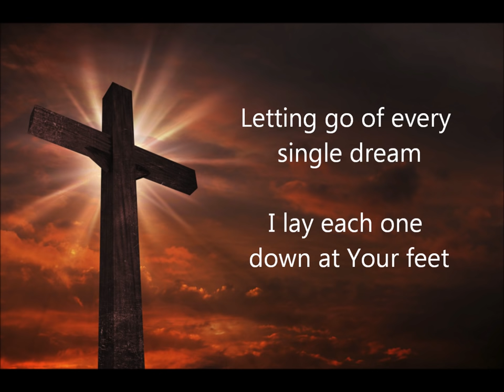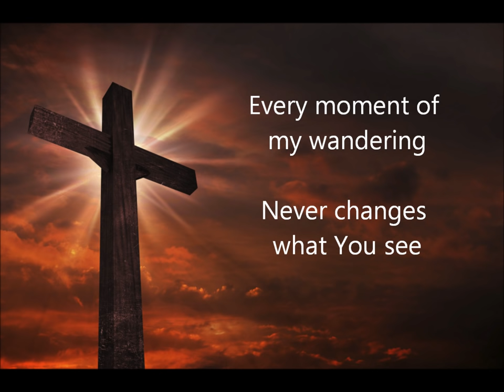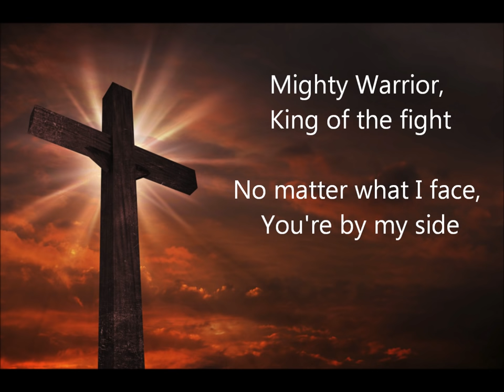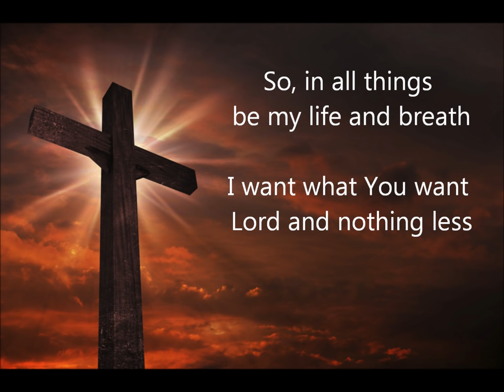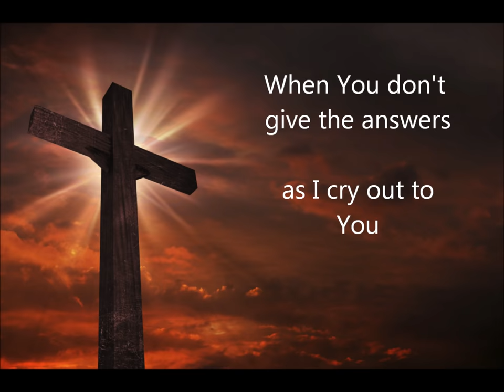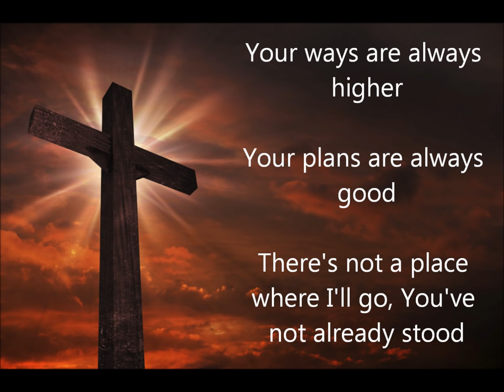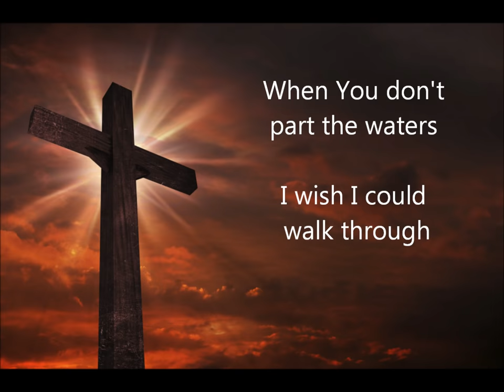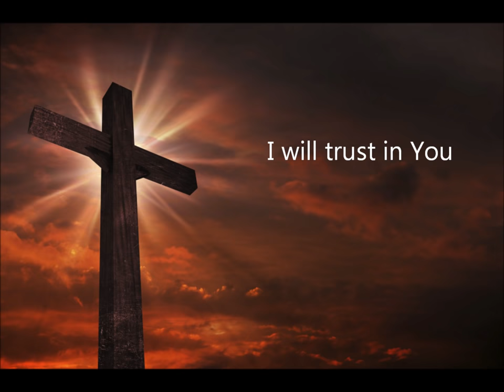I will trust in you by Lauren Daigle w/lyrics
Worship video with onscreen lyrics